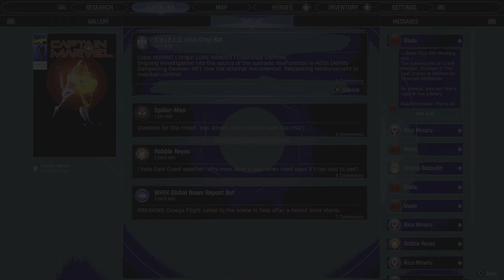Marvel's Midnight Suns_38